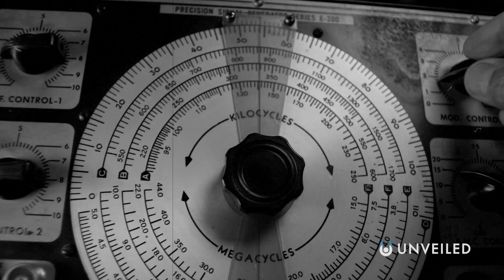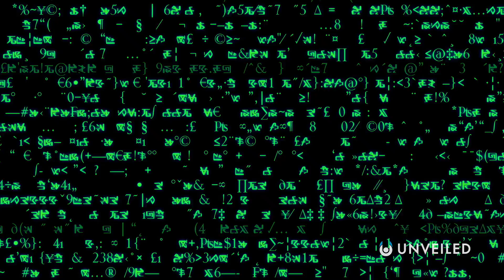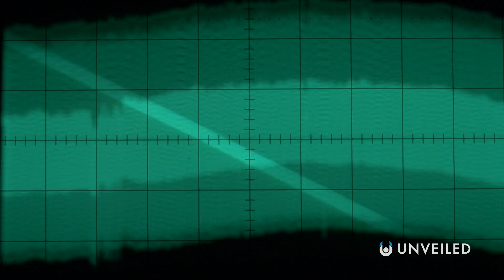Stephen Hawking Said It Would Destroy Us... But Scientists Are Doing It Anyway | Unveiled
Hawking urged caution, so is this really what we should be doing?? Join us... and find out!

In this video, we take a closer look at the rise and rise of alien messaging! The late Stephen Hawking continually warned us of the dangers of trying to communicate with extraterrestrials, but we appear to be ignoring those warnings... as scientists plan to send the most sophisticated transmission yet, out into the cosmos - The Beacon in the Galaxy!

0:00 Intro
0:49 Stephen Hawking's Warning
3:03 Leaving Traces in Space
4:30 Beacon in the Galaxy
6:10 Will We Be Heard?
7:37 Conclusions